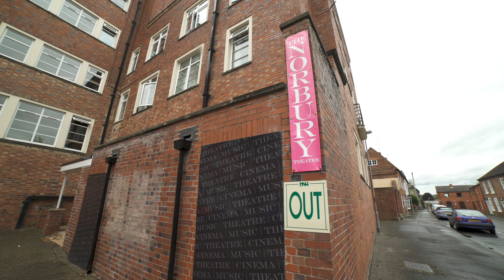306 Norbury House, Friar Street, Droitwich Spa, Worcestershire, WR9 8EB